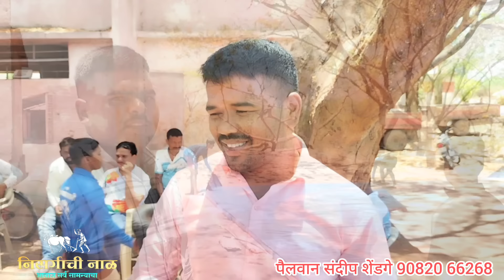गोरगरिबांसाठी विकावा लागणार बैल आत्तापर्यंत 40 फायनल पैलवान संदीप शेंडगे वाखरी मुलाखत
मंडळी महाराष्ट्रामध्ये अनेक बैलगाडी मालक आहेत परंतु आज ही आपण मुलाखत घेतली आहे पैलवान संदीप शेंडगे वाखरी यांनी अतिशय कठीण परिस्थितीमध्ये आपल्या गावातील आणि पंचक्रोशीतील मुलींना एका उघड्यावरती झाडाखाली व्यायामशाळा आणि तालीम उघडून नॅशनल पर्यंत कुस्तीमध्ये पारितोषिक मिळवण्याचं काम चालू आहे आणि या कामात बैलगाडी शर्यतीमुळे वेळ मिळत नाही म्हणून त्यांच्या धावणीचा जवळपास 40 फायनल असणारा पैलवान नावाचा बैल विकावा लागतो आहे एक जबरदस्त मुलाखत पाहायला विसरू नका आणि कुणाला जर बैल खरेदी करायचा असेल तर आपण स्क्रीन वरती नंबर दिलेला आहे